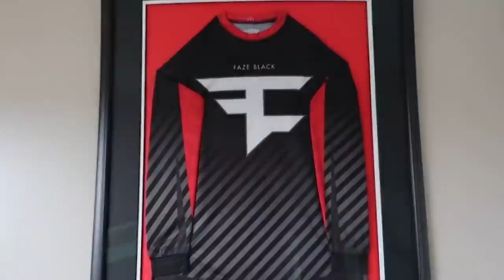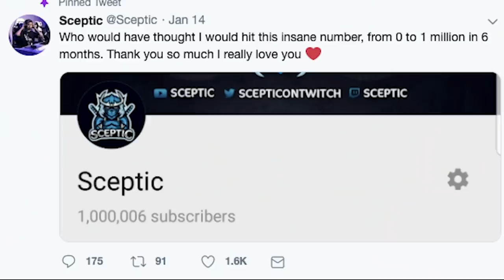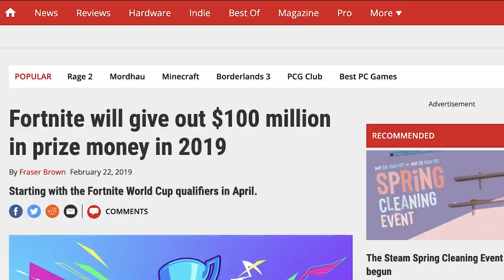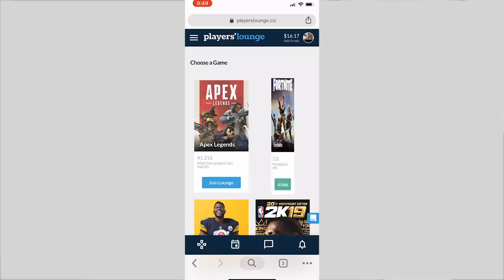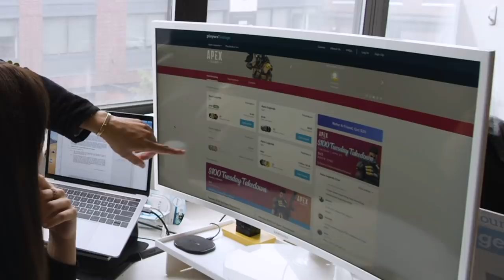How Gamers Make MILLIONS From Esports | FaZe Censor & Sceptic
Gamers are making BANK off of their talents! Learn how from FaZe Censor & Sceptic.

Exploring Esports is our new series gives you a never before seen look into the world of GAMING!  COMMENT with what gamer you want to see us feature next!